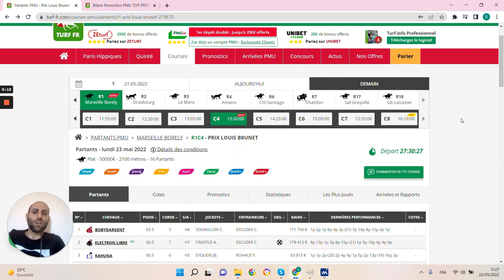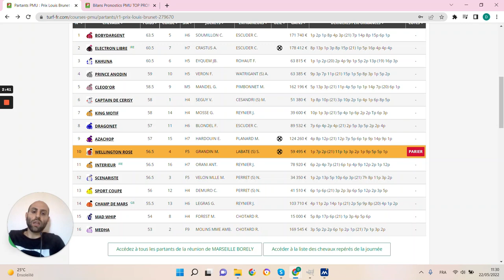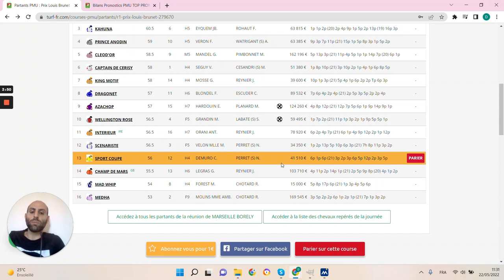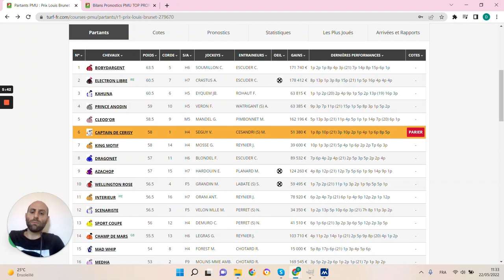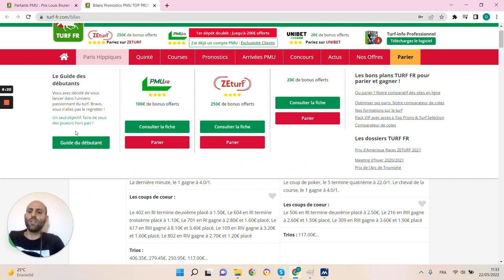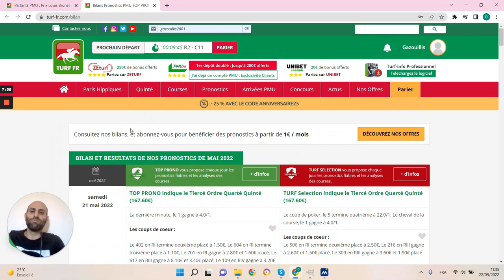PRONOSTICS PMU GRATUIT DE LA MINUTE QUINTE+ DU JOUR LUNDI 23 MAI 2022 #279670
PRONOSTICS PMU GRATUIT DE LA MINUTE QUINTE+ DU JOUR LUNDI 23 MAI 2022